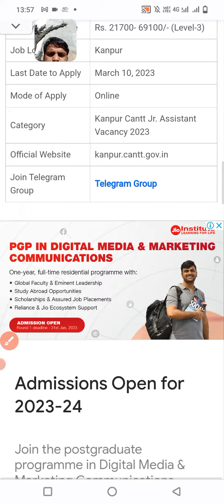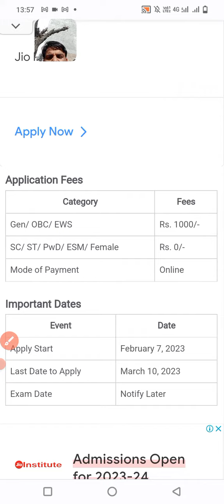12th pass junior assistant vacancy notification out ||Kanpur Cantt Recruitment 2023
12th pass junior assistant vacancy notification out || apply online ||